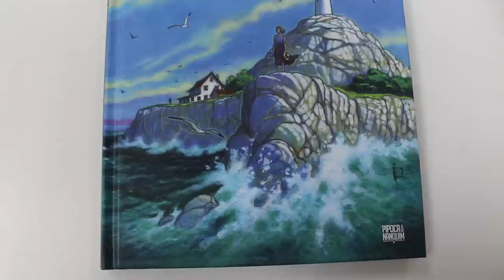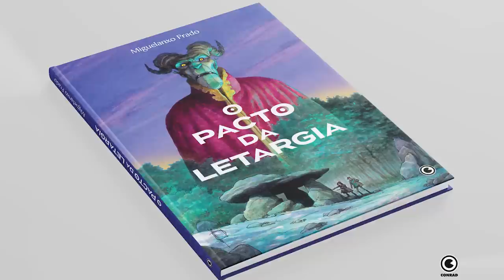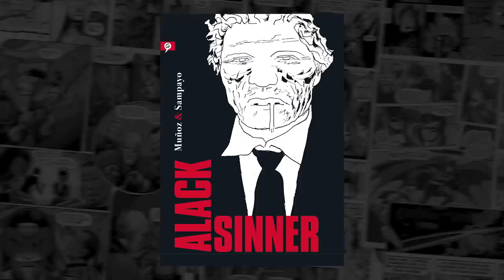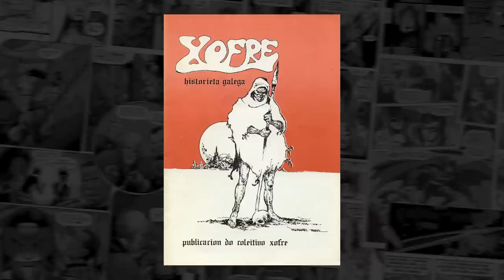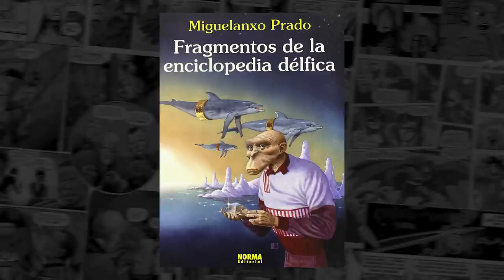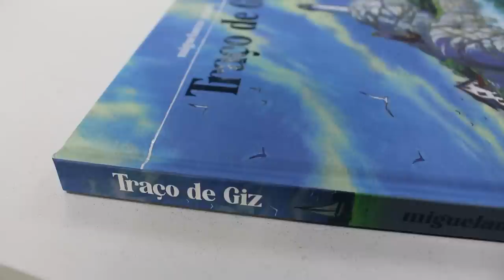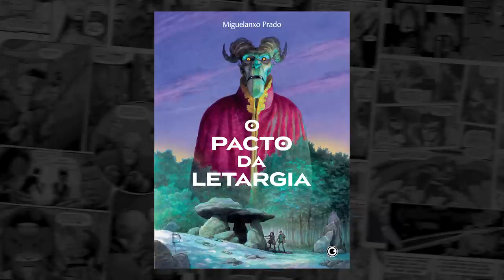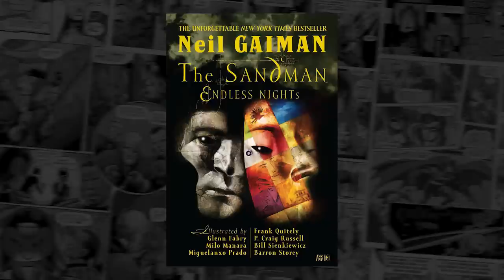Comemorem! Mais Miguelanxo Prado no Brasil! O PACTO DA LETARGIA! | PN Extra 305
😈 O Pacto da Letargia

E hoje, num patrocínio da editora Conrad, vamos falar do quadrinho O Pacto da Letargia, mais um Miguelanxo Prado pras prateleiras nacionais!

Fizemos uma resenha desse que já é clássico do autor, lançado em 2020, O Pacto da Letargia, conta uma história de demônios, anjos e mistérios celtas, com seu traço lindo e cores vibrantes dentro do Realismo mágico, assunto que o autor aborda em várias obras suas, não só em hqs, mas também em suas pinturas.

O Pacto da Letargia tem tradução de Nereu Afonso da Silva e letras de Lilian Mitsunaga, e o quadrinho terá capa dura, 104 páginas, papel couchê, e estará disponível em versão impressa e digital.

SINOPISE DO QUADRINHO
Um estudante encontra os estudos de um pesquisador acerca do ressurgimento de uma antiga ordem formada por anjos e demônios. Sua chave? Um talismã celta, gravado com um tríscele. Começa uma investigação barroca e cáustica, entre a biblioteca universitária, um antigo solar adormecido e a sala dos fundos de um antiquário. Uma ocasião para Miguelanxo Prado nos questionar, por trás da fábula, a respeito do equilíbrio frágil entre o ser humano e a natureza; fragilidade acentuada por nossa fome de poder e autossatisfação.

Comemorem, temos mais Miguelanxo Prado no Brasil! O PACTO DA LETARGIA! | PN Extra 305